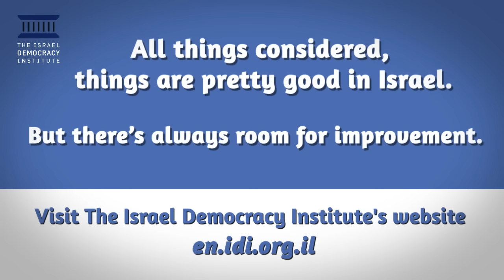The Democracy Index 2015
What would former Prime Minister David Ben-Gurion says about the state of democracy in Israel in 2015? And what would be Albert Einstein's opinion, if he was still around? Watch our video about the Israeli state of mind, based on the results of the Israeli Democracy Index 2015.